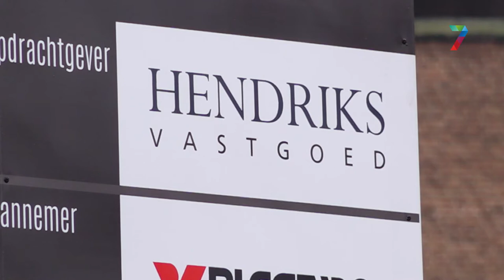136 appartementen op plaats voormalig Intersport-pand